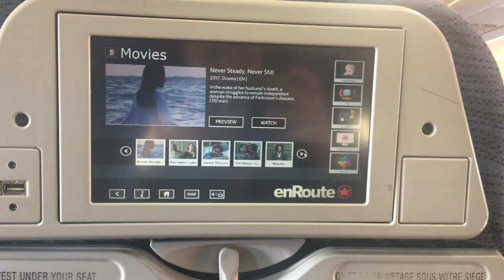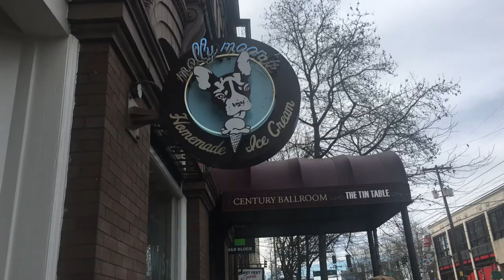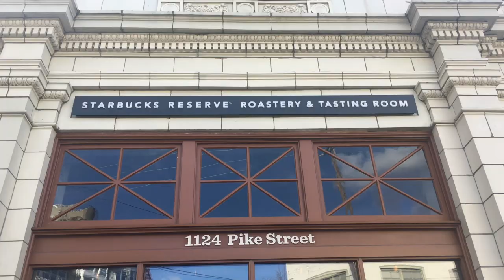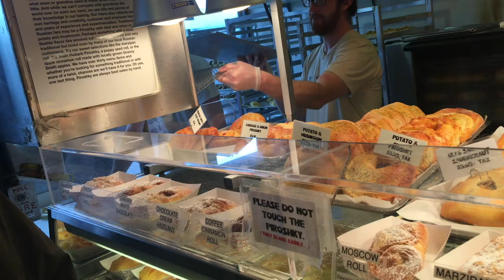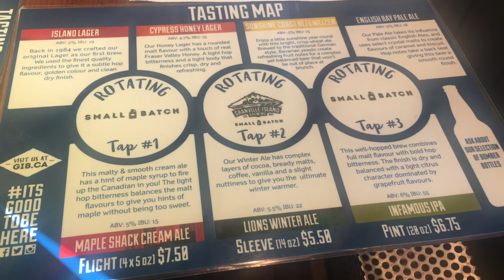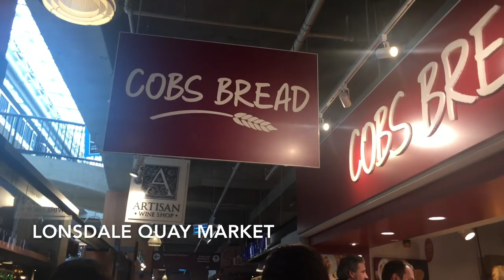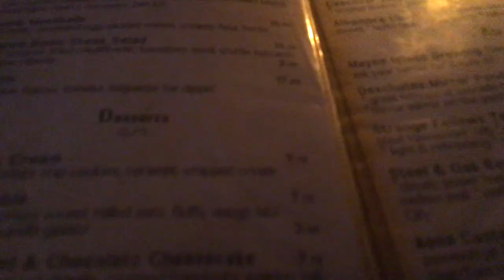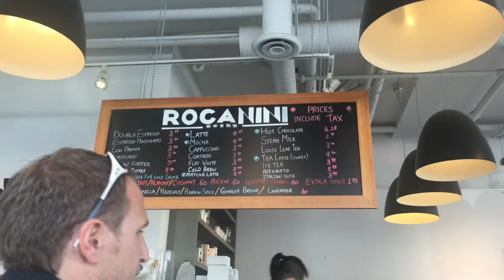seattle and vancouver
An 8 day trip encompassing Seattle and Vancouver. I wanted to make use of my spring break and spend time with my cousins. We wanted to go somewhere international, so at first we thought about Europe. But an 8 day trip to Europe is not worth it - its better if you go for at least two weeks. So the next best choice was Canada! Most of the areas visited are free except for the food, Capilano Suspension Bridge, and parking. Overall the trip was around $900 USD including airfare, airbnb, food, and personal expenses. We did pack meals during the day, but we splurged on dinner at night. It was doable to be within budget!

Video editor
-Imovie

Music is credited to its original owners
- Luvly - Joakim Karud
- Dreaming - Joakim Karud
- Shots - Imagine Dragons (Broiler Remix)
- Pillow Talk - XIXX